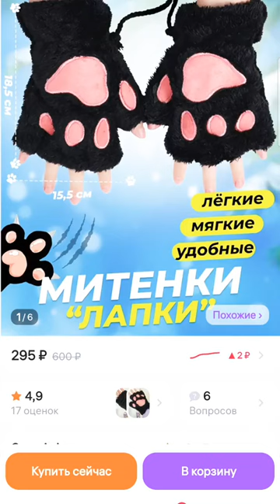вищи для квадробики с вб(Арктики в комм